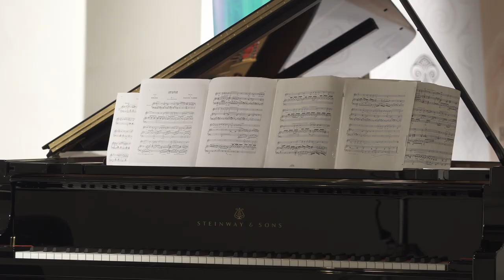Carolina Alcaide y Sylvia Torán. Festival de Música Española de Cádiz 2021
23/11/21 Carolina Alcaide y Sylvia Torán. Chopin, Pauline Viardot y un joven Falla